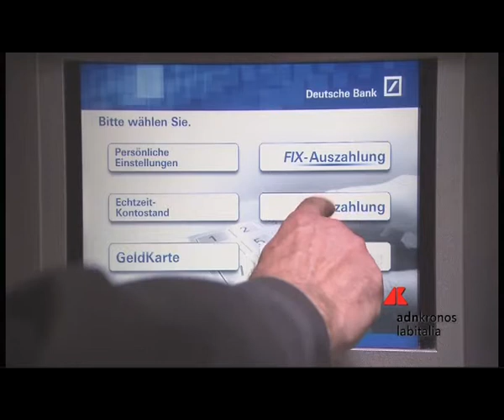Deutsche bank, Randstad Globe per stipendio e carriera...